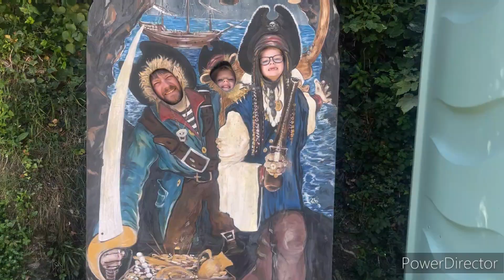PF Dorset & Cornwall 2024